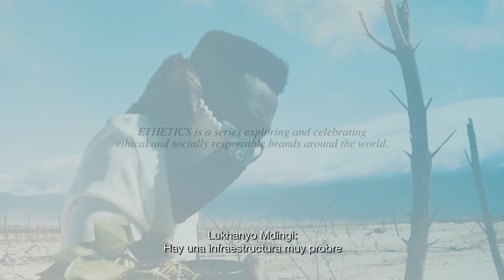PAFFF 17- Ethetics Episode 2 by Amber Moelter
Fashion Film Festival Panama 2017- Produced by For People Foundation

Selección Oficial:
Ethetics Episode 2 por Amber Moelter

Official Selection:
Ethetics Episode 2 by Amber Moelter

Country: USA